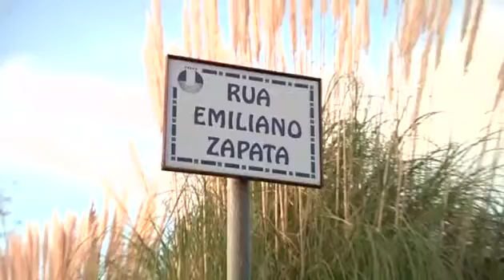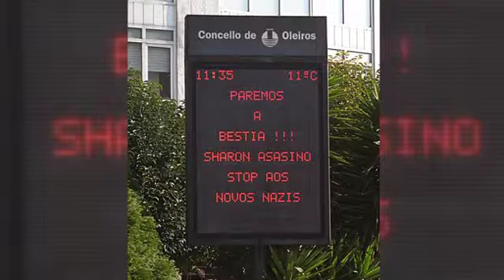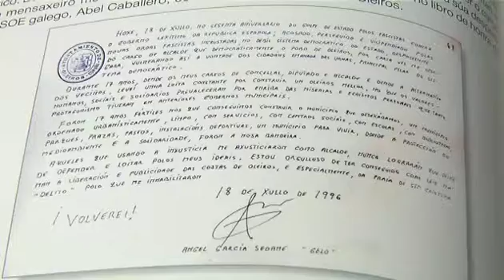El alcalde rojo que conquista a los más ricos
Le llaman el alcalde rojo pero gobierna el ayuntamiento con mayor renta per cápita de Galicia. Ha estado13 veces con Fidel Castro, alguna de la mano del popular Manuel Fraga al que dice respetar.. Hablamos de Ángel García Seoane, alcalde de Oleiros.